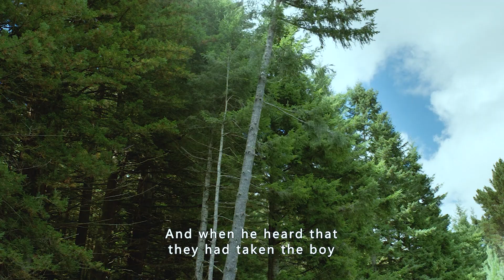A dragon adopted a little boy